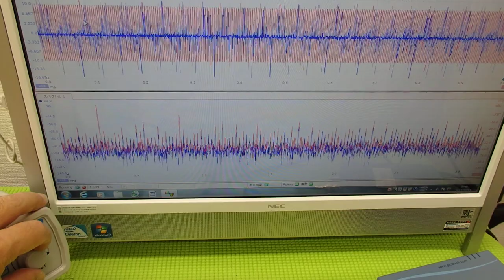対象物の振動モードに合わせた、超音波制御技術 Ultrasonic system